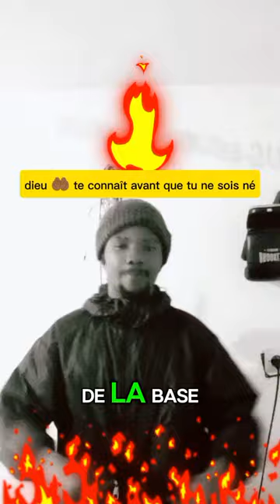music soyons fort